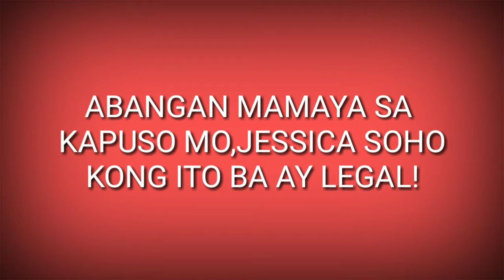Kapuso mo,Jessica soho October 25,2020 12anyos na si robin walang katakottakot nag aalaga ng paniki!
Ang batang 12 anyos na si robin,walang ka takot-takot Nag aalaga ng paniki at pinangalan niyang BATMAN!

Panuurin ang buong video sa
Kapuso mo, Jessica soho ngayong linggo October 25,2020

(Kuya LardsTV)

Kmjs15 gabi ng lagim
Kmjs bata na tusok ng dark pink
Kmjs batang instant sikat na vlogger
Kmjs chooxtv
Kmjs ivana alawi
Kmjs mommy toni fowler
Kmjs cong tv
Kmjs may multo
Kmjs may engkanto sa puno
Kmjs may multo sa tiktok video
Kmjs ikaw ang bebe ko
Kmjs pulis na seeman
Kmjs may aswang sa iloilo
Kmjs mag sasaka naka hukay ng ginto
Kmjs mga masarap na pag kain
Kmjs mga magandang lugar
Kmjs bossing vic sotto